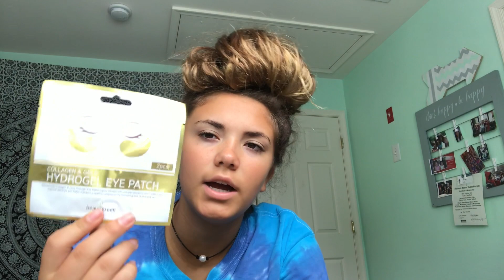Back To School Shopping/Haul.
this is my third video on youtube! See some clothes that I got for school!!